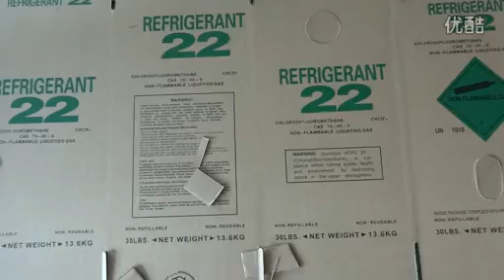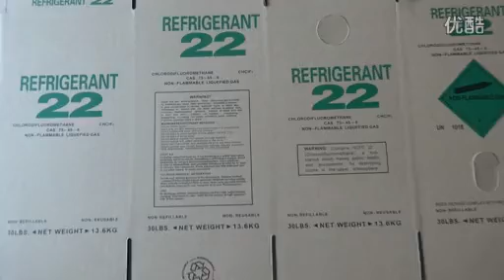HUAYU-B auto flexo printer slotter die cutter stacker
Automatic carton box making machine
1 to 4 color printing,
slotting and die cutting is optional.
corrugated box machine .  carton machine.